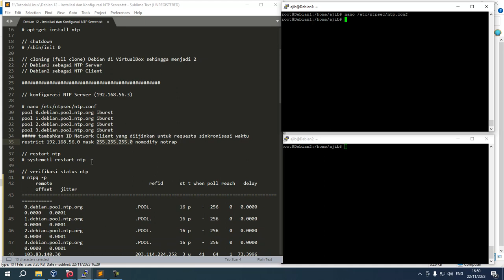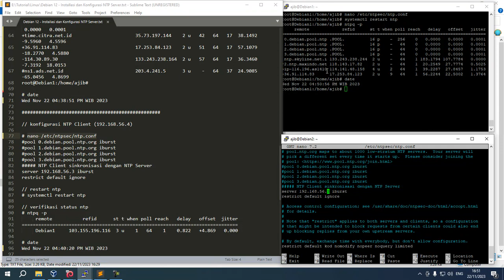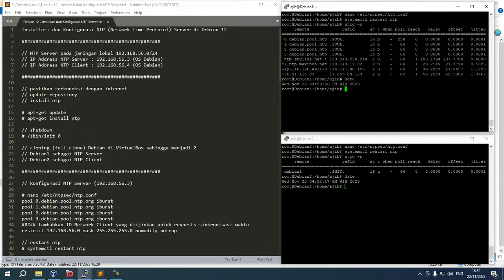Installasi dan Konfigurasi NTP Server pada Debian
Installasi dan Konfigurasi NTP Server pada Debian download di